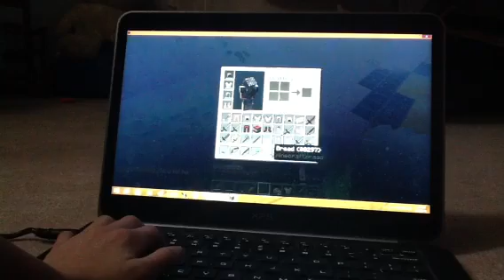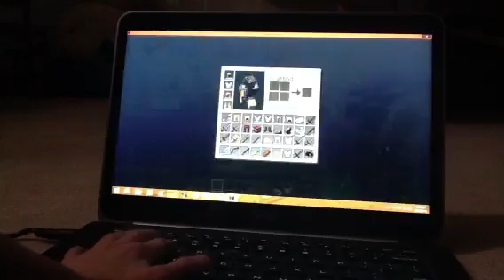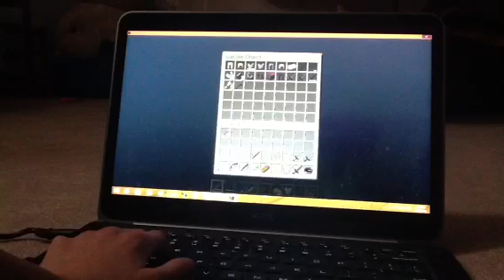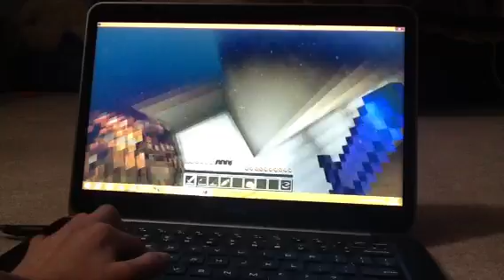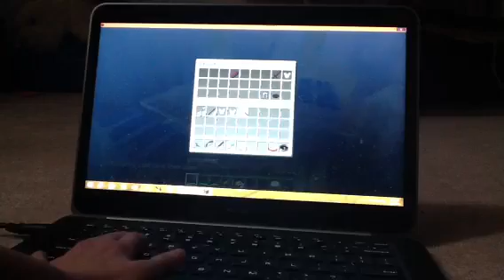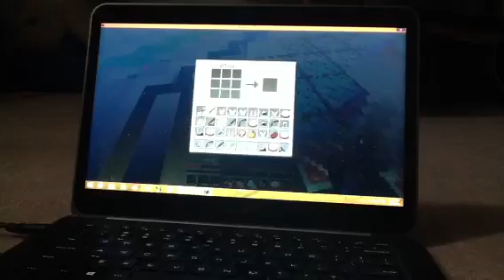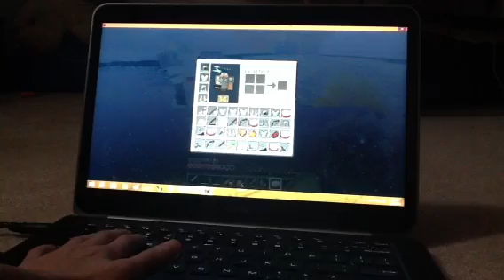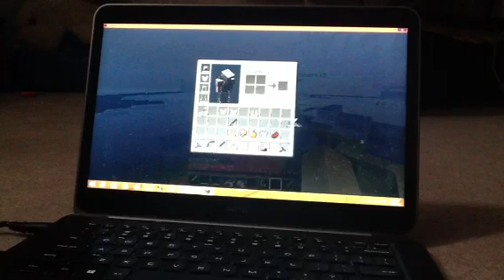Minecraft: Humger Games pt 2